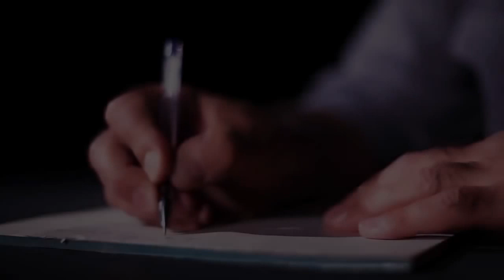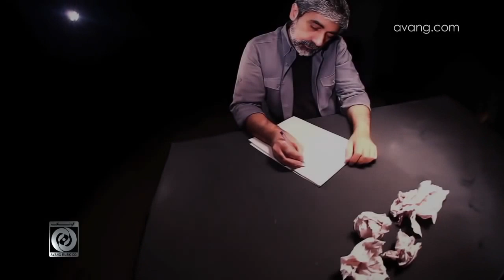Hossein Zaman - Zendooni OFFICIAL VIDEO HD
artist: Hossein Zaman
song: Zendooni
label: Avang Music
executive producer: Armin Hashemi